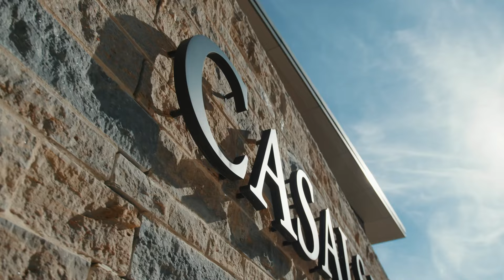VC LIVE | Kronberg Academy Presents Cellist Anouchka Hack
We're coming to you LIVE from the Kronberg Academy in Kronberg im Taunus, Germany, for the first concert of Kronberg Academy Young Virtuosi Series, featuring cellist Anouchka Hack. Anouchka has been studying at Kronberg Academy since 2020 with renowned artist Frans Helmerson.

Every Wednesday at 12 PM (ET), audiences can watch an hour-long concert featuring the Kronberg Academy's students from the Professional Studies program and the Sir András Schiff Performance Program for Young Pianists. Recorded at the Carl Bechstein Hall, the recital programs were designed by the young artists themselves, and often feature their friends from the Academy’s Bachelor and Master programs performing alongside them.